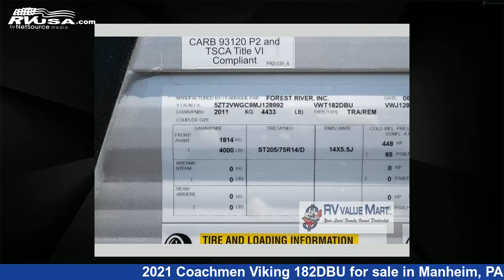Beautiful 2021 Coachmen Viking Travel Trailer RV For Sale in Manheim, PA | RVUSA.com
This 2021 Coachmen Viking 182DBU is a Travel Trailer RV. It is located in Manheim, PA 17545 and is offered for sale by RV Value Mart. This New Coachmen Is 22' 0" in length and features sleeps 3, and 33 gal fresh water capacity..